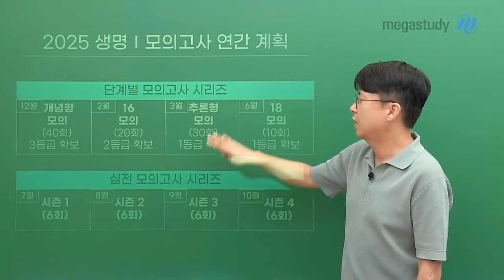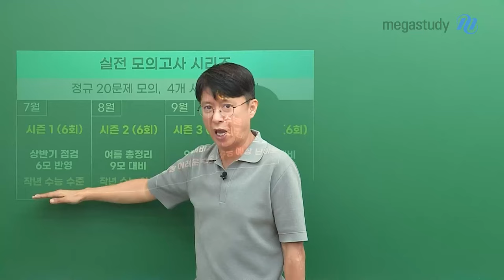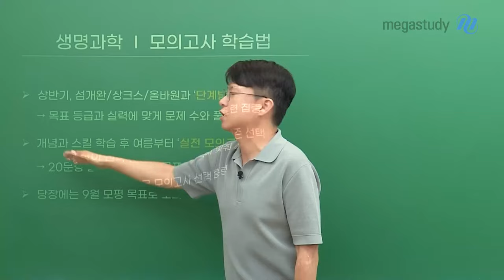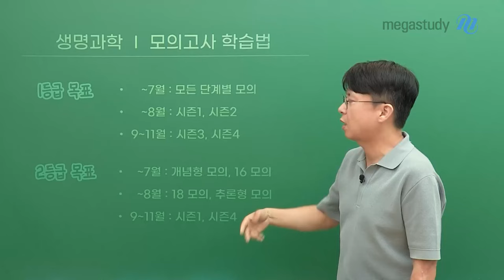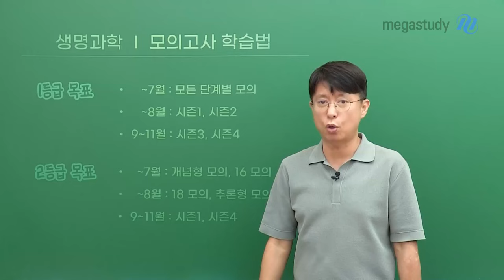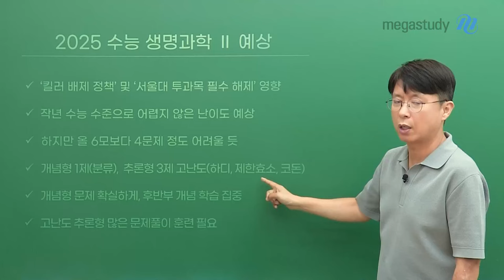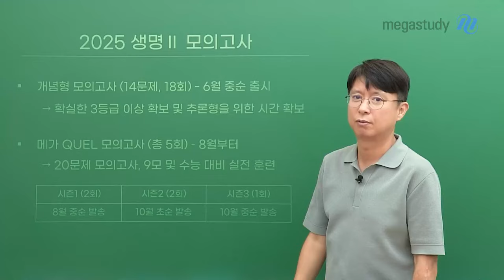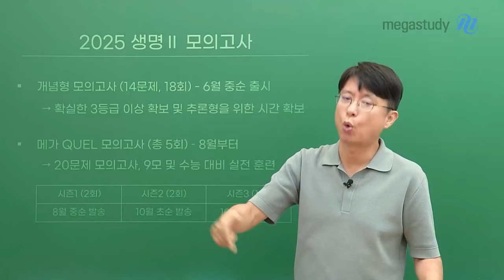[메가스터디] 생명과학 백호쌤 - [생명과학 l & ll] 2025 하반기 모의고사 학습법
여름방학을 앞두고 있는 지금 이 시점,
하반기를 더욱 알차게 보내기 위한 생명과학I, II 하반기 모의고사 학습법 영상을 준비했습니다.

■ 생명과학I 학습법
  - 상반기, 섬개완/상크스/올바원과 '단계별 모의고사' 병행
  - 개념과 스킬 학습 후 여름부터 '실전 모의고사' 훈련 집중
  - 당장에는 9월 모평 목표로 모의고사 선택 훈련

■ 생명과학II 학습법
  - 개념형 문제 확실하게! 후반부 개념 학습 집중
  - 어려운 난이도의 추론형이 많은 문제풀이 훈련 필요